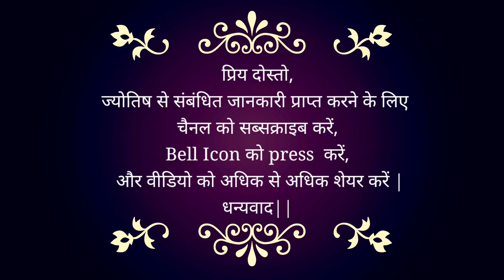11 August 2023 | AAJ KA RASHIFAL | Today